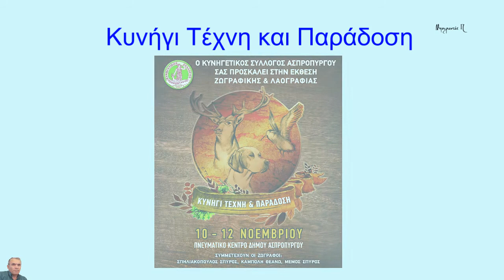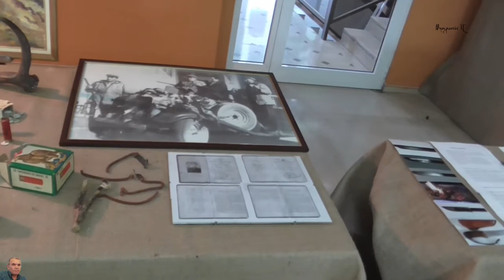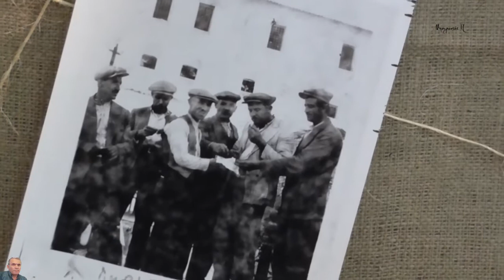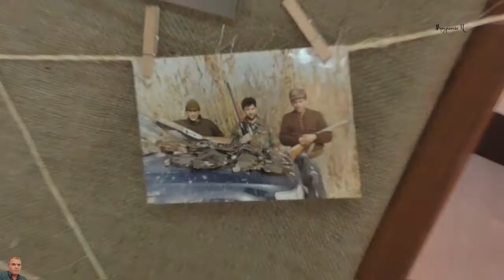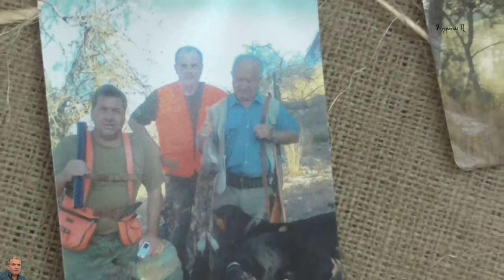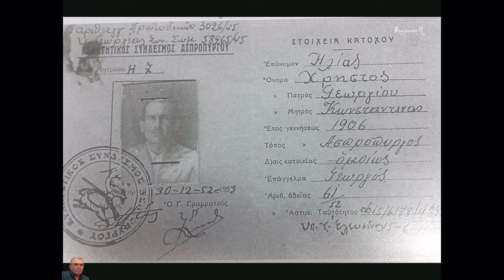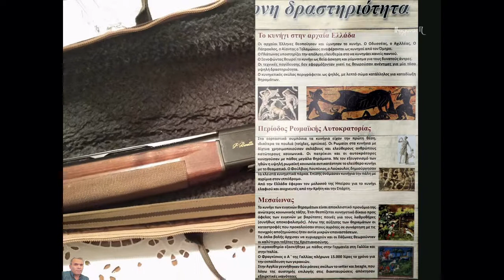Ασπρόπυργος Κυνηγετικός Σύλλογος (HD)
ΕΚΘΕΣΗ
Κυνηγετικού Συλλόγου Ασπροπύργου
ΔΡΑΣΤΗΡΙΟΤΗΤΕΣ
ΚΥΝΗΓΕΤΙΚΕΣ ΕΞΟΡΜΗΣΕΙΣ
ΜΕΛΩΝ ΤΟΥ ΣΥΛΛΟΓΟΥ
Συμμετέχουν οι καλλιτέχνες
Θεανώ Καμπόλη,
Σπύρος Μέμος,
Σπύρος Σπηλιακόπουλος